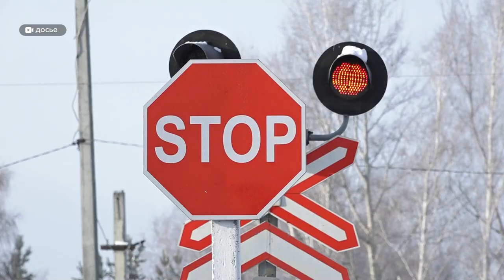5 столкновений автомобилей с поездами предотвратили в этом году железнодорожники края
5 столкновений автомобилей с поездами предотвратили в этом году железнодорожники края. Дежурные по переездам включали заградительную сигнализацию, чтобы оперативно предупредить машинистов. Нарушители почти всегда игнорируют правила движения. Представители РЖД совместно с автоинспекторами в очередной раз напомнили, что их надо соблюдать